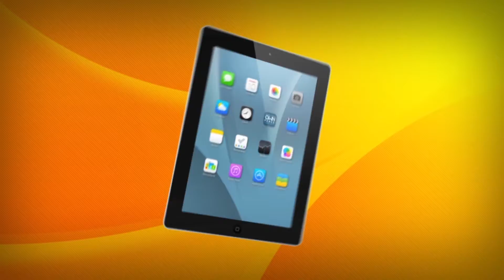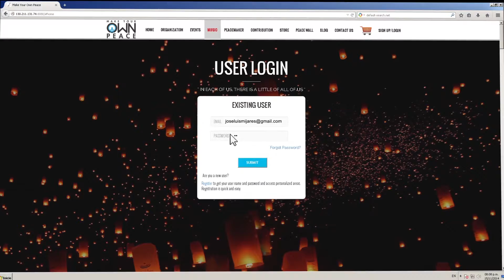Video Make Your Own Pace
Video Make Your Own Peace
AÑO: 2015.
PAÍS: USA.
CLIENTE: Make Your Own Peace Foundation
PRODUCTO: Corporativo / Responsabilidad Social.
VERSIÓN: Institucional.
DURACIÓN: 2:30 segundos.
DIRECTOR: Abraham Pulido.
CONCEPTUALIZACIÓN DE LA PIEZA: Abraham Pulido.
PRODUCTOR GENERAL: Ricardo Lorenzo.
DISEÑO Y COMPOSICIÓN MUSICAL: Miguel Mardeni y Maguin Contreras.
EDICIÓN Y POSTPRODUCCIÓN: José Luis Mijares.